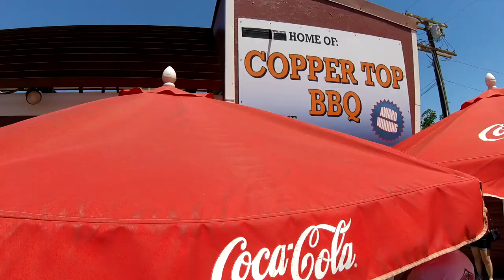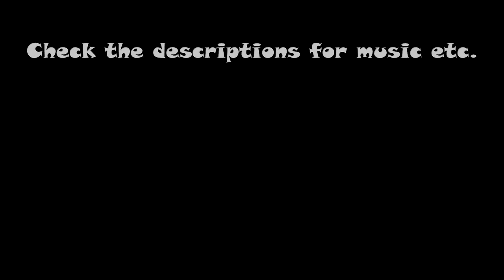BEST BBQ EVER ! (Bishop Vlog)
In this video, My friend Marco and I journey to Bishop California to do a rehearsal with the bishop community band. On the way there, they has some really really good food, and later stopped at one of the best bakery's in the world. It was an overall chill but pretty interesting vlog.